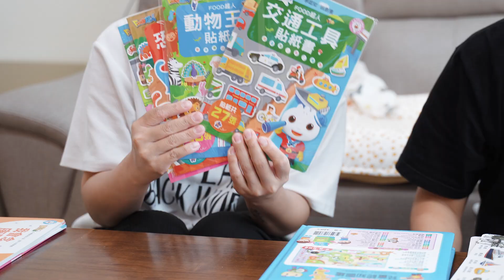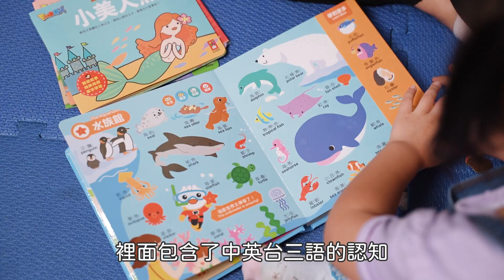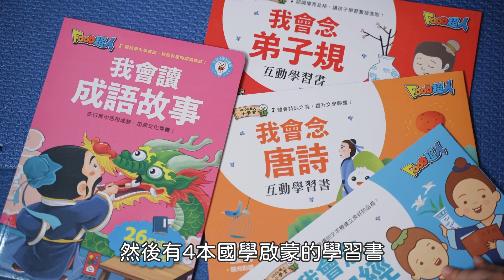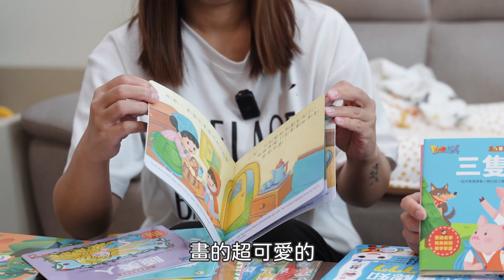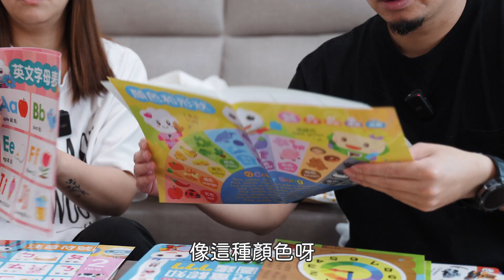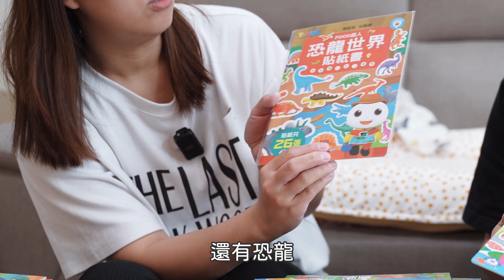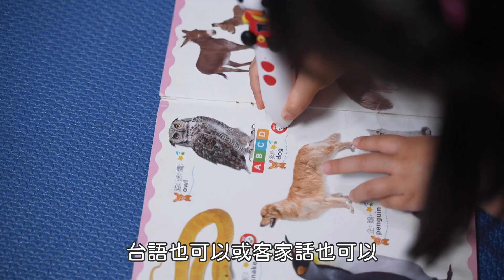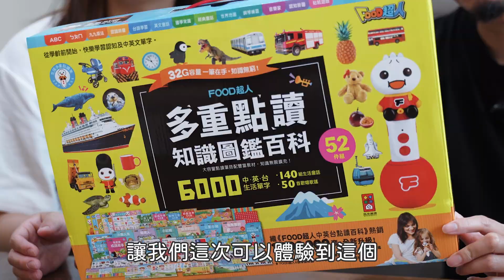開箱體驗｜FOOD超人 多重點讀-知識圖鑑百科52件組【早知道就去買】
適合年齡：3歲以上
最齊全的幼兒啟蒙學習百科，最輕鬆的「點」出智慧的開端
出版社：風車圖書
作者：風車編輯部